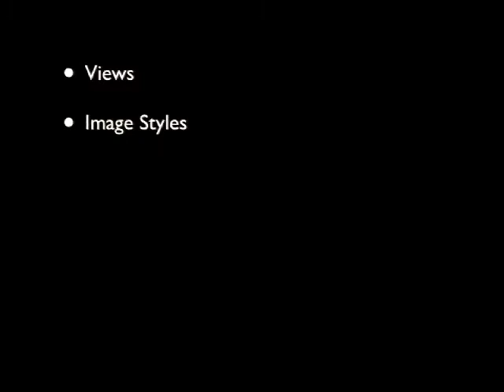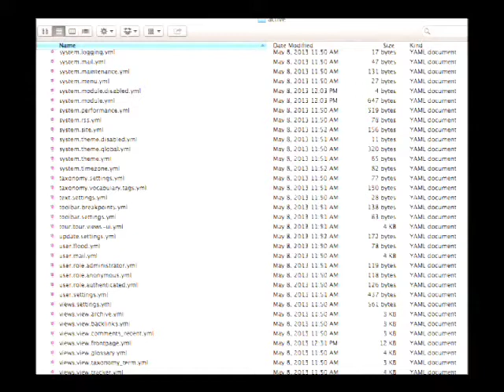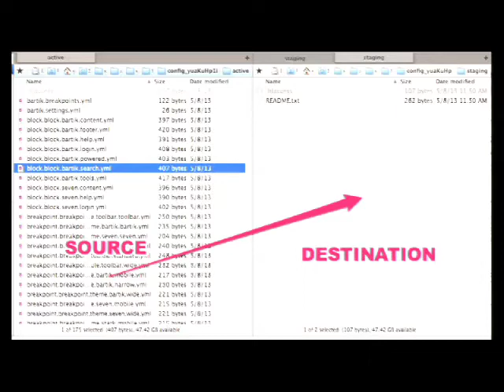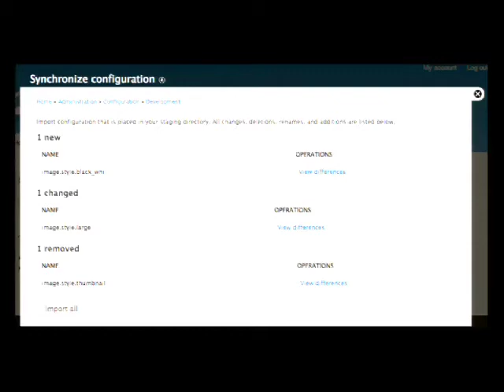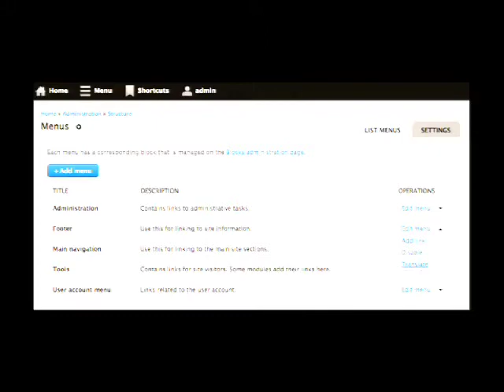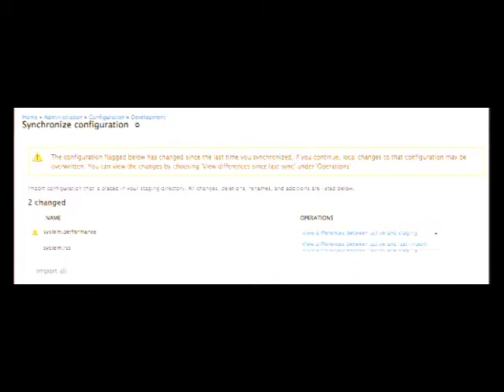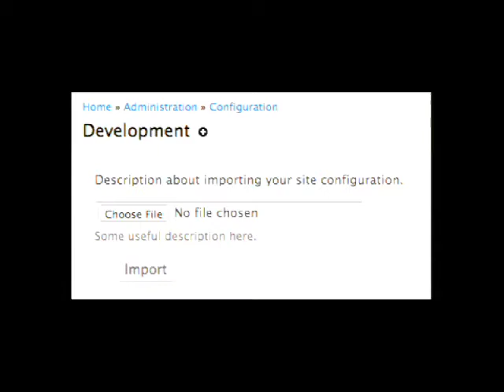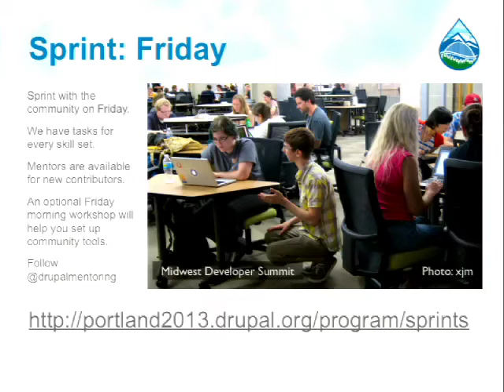DrupalCon Portland 2013: USING THE DRUPAL 8 CONFIGURATION SYSTEM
Drupal 8 has a new configuration management system, but what does that even mean? This session will outline how to work with the new configuration system from a sitebuilding perspective. Topics will include

A high level overview of the system
What it means to change configuration in Drupal 8
How to deploy changes to another environment
How to import those changes and make them active
Advanced workflows using multiple environments
How to avoid potential problem areas
Where does Features fit in?
Note this will not be a coding session, it will focus on site building and workflow issues exclusively.